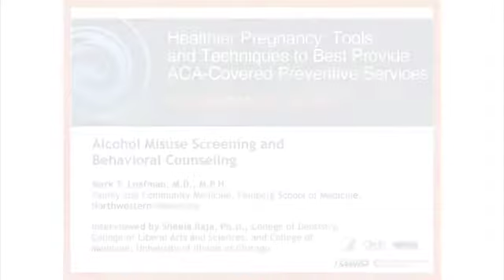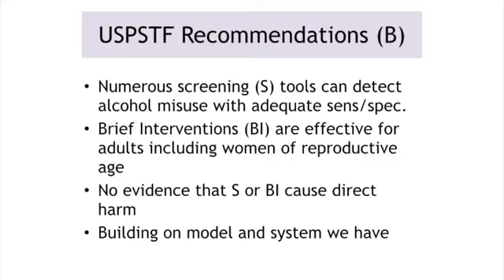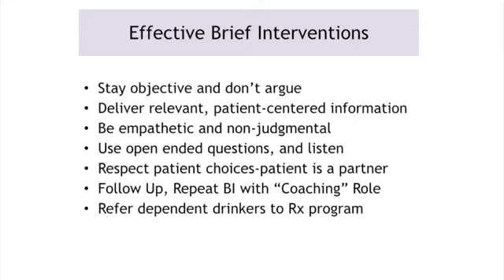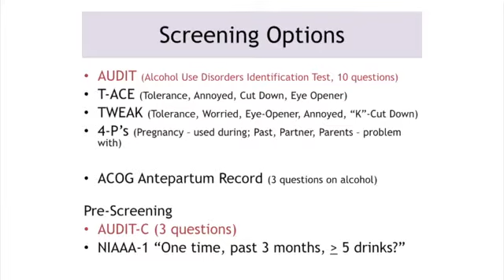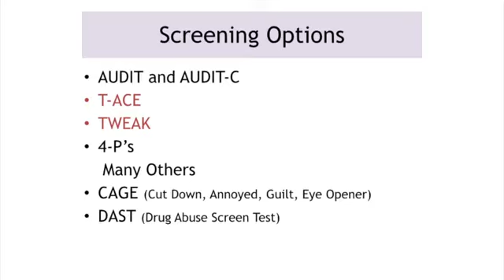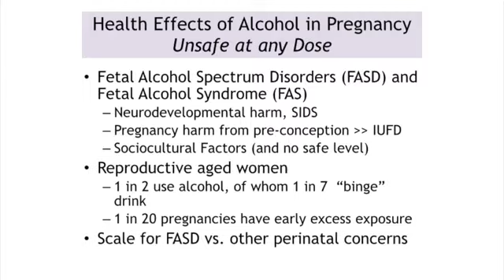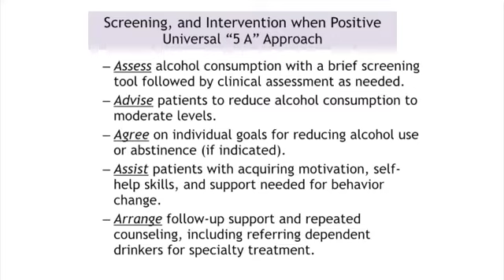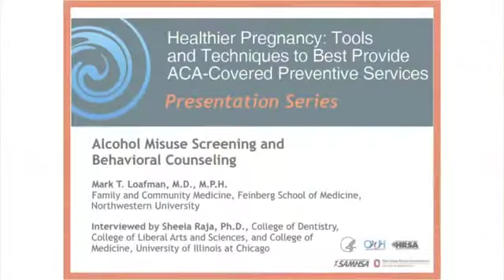Successful Implementation of Clinical Preventive Service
This online presentation focuses on the preventive service of alcohol misuse screening and behavioral counseling. The presenter will provide scientific evidence scientific evidence to support the need for the service, specific tools and techniques to implement screenings, and behavioral counseling or effective referral processes for providers and others working in pre- and perinatal care settings. The presentation will also describe health care systems elements and protocols that support the provision of the preventive service as well as additional resources to help care providers and those that coordinate the systems they work in to function smoothly, efficiently, and effectively when providing services for alcohol misuse.